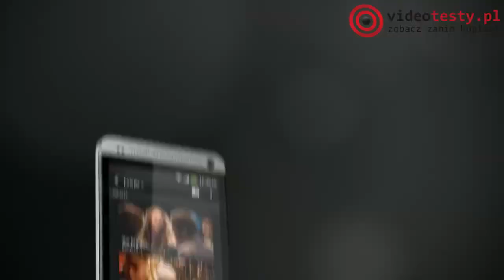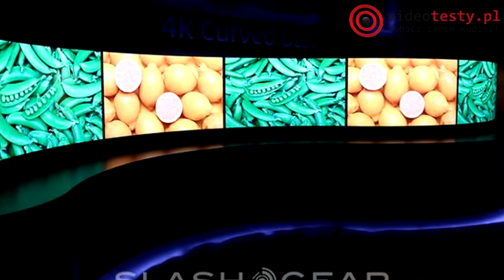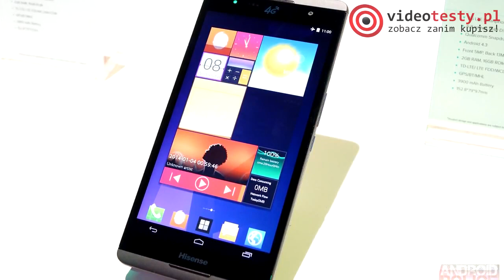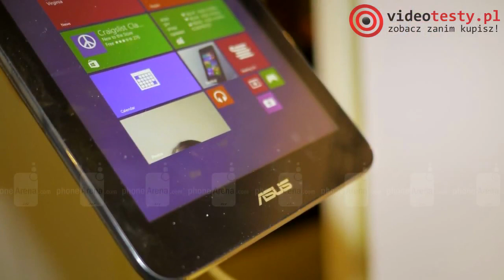VideoNews #11 - internet w każdym polskim domu z prędkością 30mbs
Według planów premiera Donalda Tuska do 2020 roku w każdym polskim domu będzie internet z prędkością do 30 Mb/s. Oprócz tego w kolejnym VideoNewsie znajdziecie informacje o następny HTC One - HTC One +. Smartfonie o ekranie 6,8 cali oraz ProTabletach Samsunga z 6-rdzeniowymi procesorami. Dodatkowo oczywiście garść wiadomości ze świata gier... nowy "Hitman", polska strzelanka "Get Even". Jak zwykle zapraszamy Was do odwiedzenia naszej strony VideoTesty.pl oraz profili na portalach społecznościowych. Nie zapomnijcie również zostawić kciuka i skomentować

Redakcja Portalu
VideoTesty.pl